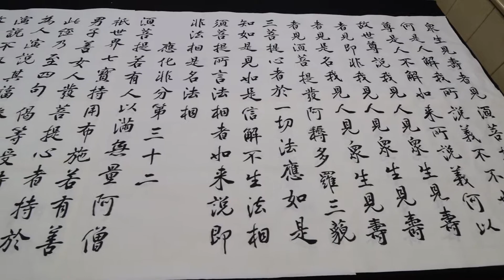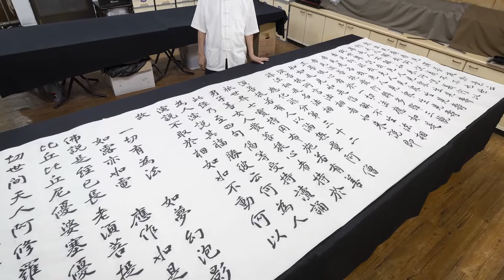巨大金剛經~~~終於來到五千言的最後一張!!!!!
尺寸：五尺十二尺